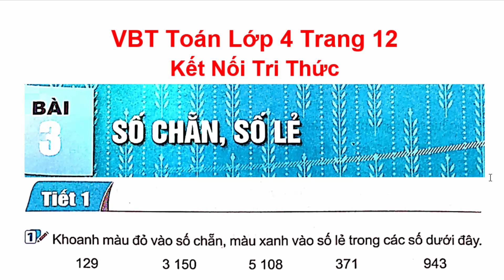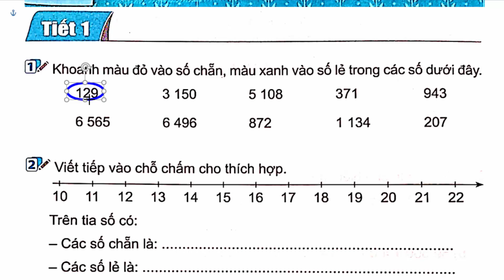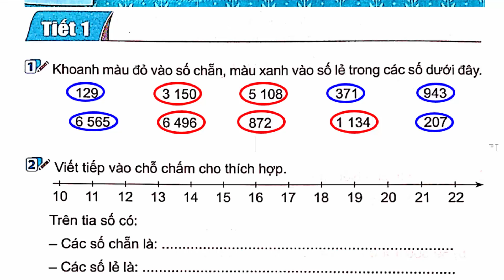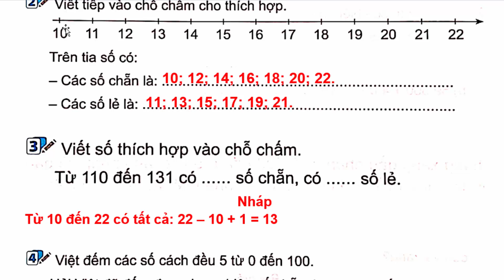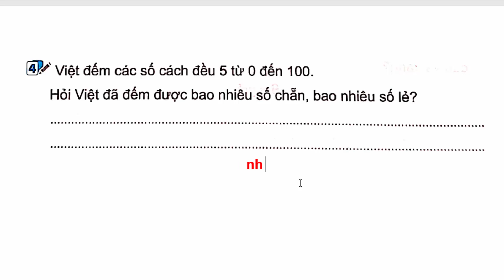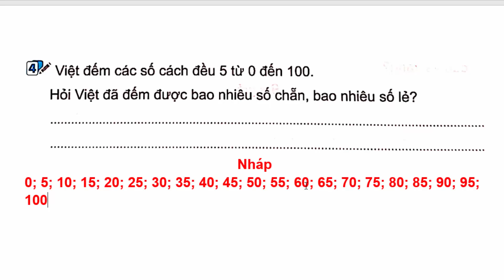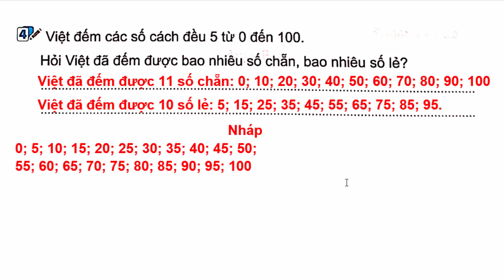Vở Bài Tập Toán Lớp 4 Bài 3 | Số Chẵn Số Lẻ | Trang 12 | Kết Nối Tri Thức | Tiết 1